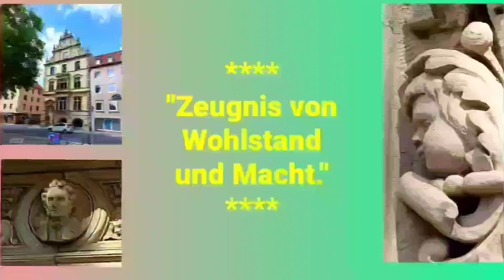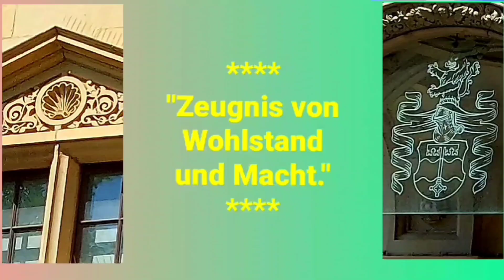**** "PICS OF BRAUNSCHWEIG, HANNOVER', THE CITY OF WELF-D'ESTE. ITS ARTS AND CULTURE. ****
“A VISIT TO THE CULTURAL-HISTORICAL CORE AREA AND THE CRADLE OF THE HOUSE OF WELF-D’ESTE IN GERMANY.”

* “Die Stadt der Welfen.” *
* “Brraunschweig's location is optimal - geographically, culturally and economically. Guelph Duke Henry the Lion probably already recognized this when he founded his residence 1,000 years ago. His lion is the symbol of the 'City of the Guelphs'.” *

* “The history of the city is closely linked to the history of the Guelph Dukes of the House of d'Este until the 20th Century. When Henry the Lion founded the settlement on the Oker from 1160 AD. the city of Braunschweig began to flourish. The Duke of Bavaria and Saxony built his ‘Dankwarderode Castle’, which is reminiscent of the splendor of royal imperial palaces. As a sign of his secular, almighty rule, he had around 1166 AD. placed a lion sculpture on the castle square.” *

* ‘NEO-RENAISSANCE.' *
* “Did you know that the 19th Century had a 'Neo-Remaissance? The northern German city of Braunschweig or Brunswick was one of the most prominent exponents of this ‘Neo-Renaissance’ at that time. Just as the noble Lombardian family of Welf-d'Este or Fulco-d'Este centuries earlier were considered the main representatives of successively the 15th century ‘Renaissance’ and the 18th century ‘Enlightenment’, especially in Northern Italy, so was the House of Hanover, a younger branch of Fulco-d'Este, the most important propagator of the 'Neo-Renaissance' in Northern Germany in the 19th century.” *

* RENAISSANCE REVIVAL & GOTHIC REVIVAL.
- Neo-Renaissance or 'Italianate style' ('Weser Renaissance' and Early English Renaissance) with High Baroque and Roccoco style elements.
- Neo-Gothic (early Victorian, English 'Perpendicular' or 'Gothic Revival Style') and German 'Sondergotik') with Early Renaissance and Neoclassicism style elements.

* Both art movements, the 'Italianate Style' and 'Gothic Revival Style' flourished in the Electorate/Duchy of Brunswick-Lüneburg (since 1814 Kingdom of Hanover) in Germany and the United Kingdom of Great-Britain and Ireland, both ruled by the House of Hanover, a younger branch of Welf-d'Este or Fulco d'Este.

“AN DER MARTINIKIRCHE 4.”
- Braunschweig-Innenstadt, Lower Saxony, Germany.
* Bankhaus Löbbecke & Co./ Löwen Tresor, built in its current state in 1892. Earliest construction dates from 1763.
WESER RENAISSANCE-BAROQUE - TRIUMPHAL RENAISSANCE-BAROQUE AS AN EXPRESSION OF WEALTH AND STATUS.
“GUELPHS OR WELFS MUST VISIT THIS CITY IN HANNOVER AS A KIND OF PILGRIMAGE, EVEN IF IT IS ONCE IN THEIR LIVES. BRAUNSCHWEIG, ALSO KNOWN AS 'CITY OF LIONS' IS ALSO THE 'CITY OF GUELPHS' IN GERMANY. CULTURAL HISTORICAL AND AN ABSOLUTE MUST FOR THOSE WHO LOVE ARTS AND SCIENCES!”